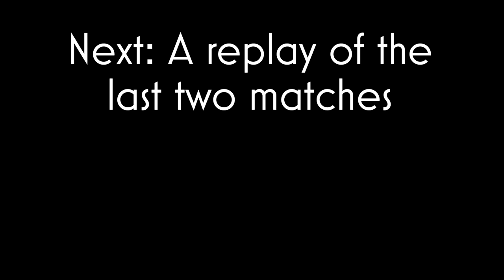Dappur (Rank 1 World) vs firstkiller | 1v1 Showmatch